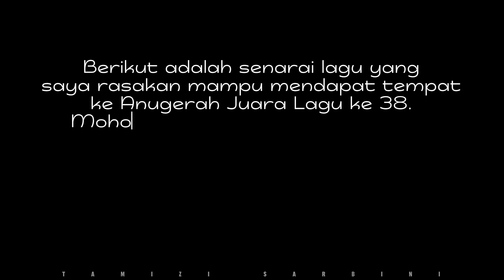terbaru RAMALAN FINALIS AJL 38